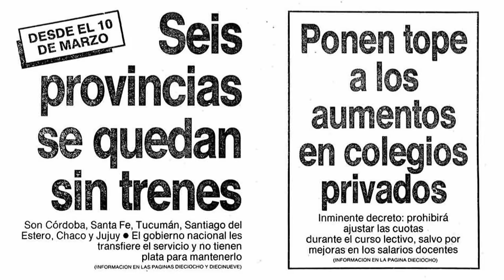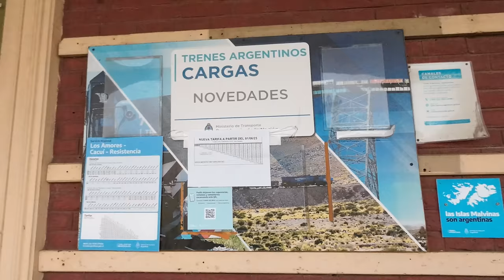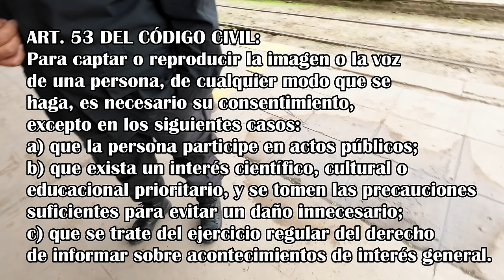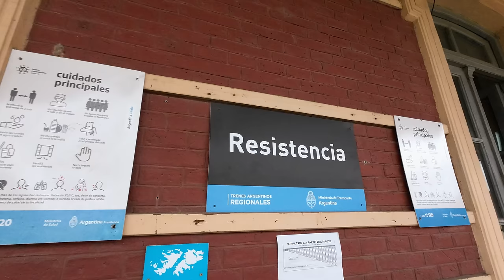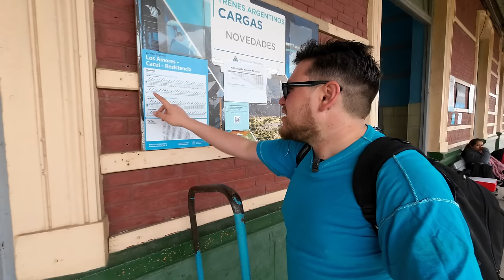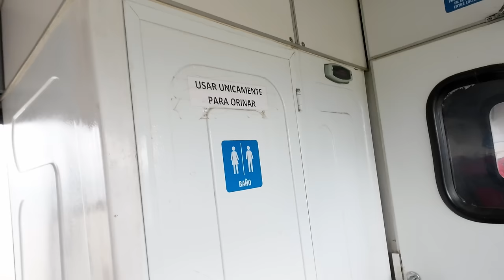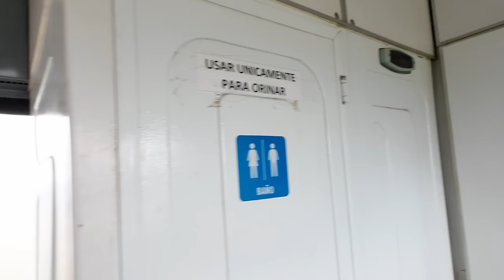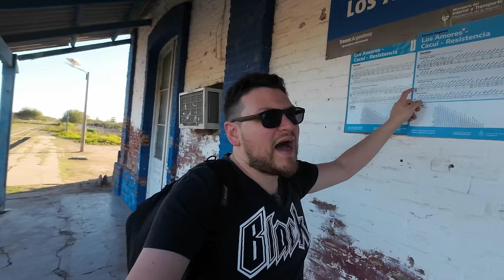POCOS se ANIMAN a este TREN (y me llevé una GRAN SOPRESA al Final) | Resistencia - Los Amores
Todos los días parte el tren desde Resistencia (Chaco), hacia Los Amores (Santa Fé), hace un recorrido de 150 km en 6 horas, siendo el único medio de transporte que conecta a todos los pueblos de la provincia del Chaco y también a Los Amores, que pertenece a la provincia de Santa Fé, luegar al que llegué después de haber hecho todo el recorrido y en el que fui "secuestrado" por los alumnos y docentes de su escuela Juana Azurduy de Padilla para que comparta con ellos el acto de promesa a la Bandera Argentina.

00:01 Intro
00:23 Historia del Servicio
01:30 Compra del Pasaje
02:03 Apriete Policial
03:00 Trenes de Carga
03:37 Baño de la Estación
03:50 Servicios
04:30 Subida al Tren
08:00 Piedrazos
09:00 Estación Cacuí
10:30 Interior del Chaco
13:00 Baño del Tren
13:35 Anochecer en el Tren
14:00 Llegada a Los Amores
15:21 Amanecer en Los Amores
19:00 Acto por el día de la Bandera
19:57 Visita a la Escuela Secundaria de Los Amores
21:36 Regreso a Resistencia

DISPOSITIVOS:
Cámara y Micrófono